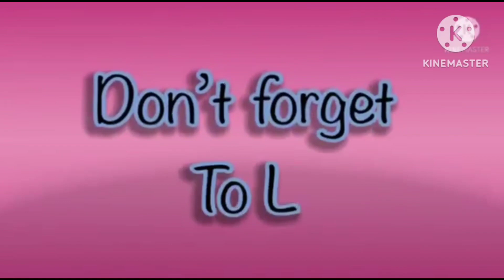best fx effects in hickory dickory docks | elephant 🐘 scene